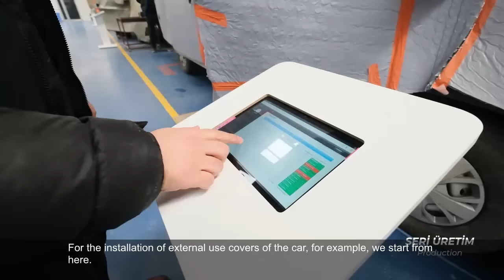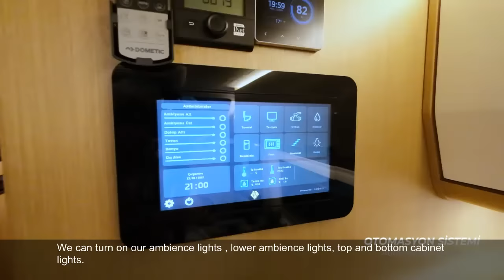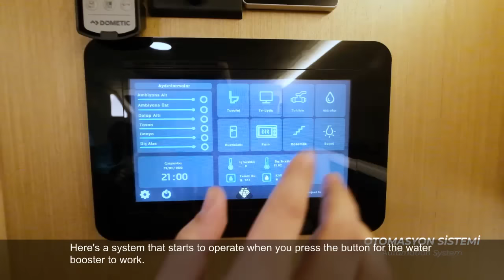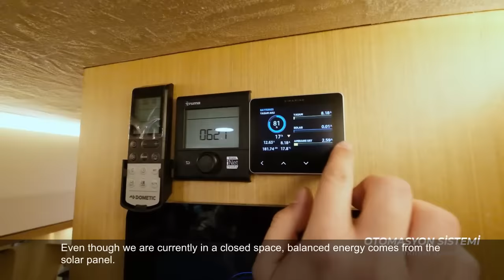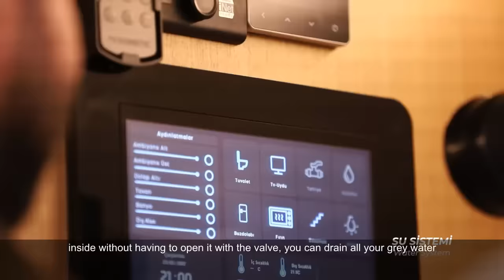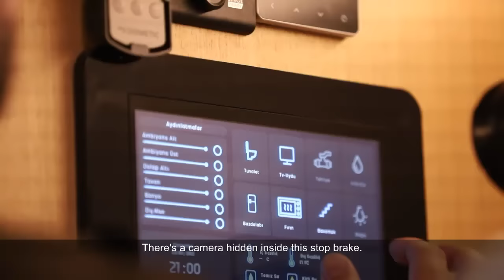Turkish Production SG4 Caravan Detailed Description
A detailed review video of our SG4 series caravan whose design and application was made by yacht masters and its innovative products developed by Turkish engineers.
This detailed video review mainly focuses on all that you want to know about SG4 and what needs to be considered before buying a caravan.
The presentation has been made by Berkan Ülker and Tarık Irmak who are Shantigo business partners, and they have introduced the SG4 caravan which they have produced with the most accurate information.
If you write your enquiries in the comments, future videos will include informative content about these subjects.
If you also want to own a caravan like this and be informed about the prices; you can Access information website.
Turkish Production SG4 Caravan Detailed Inspection

You can provide a detailed review and create a reservation on our website;

Our other accounts where you can follow us;